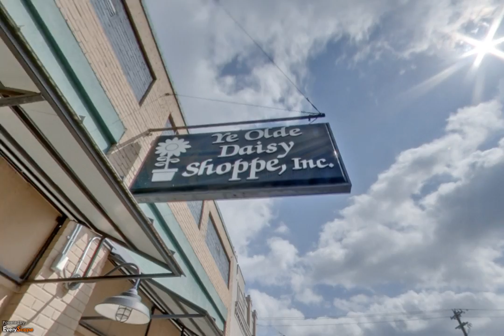Ye Olde Daisy Shoppe, Inc. | Conway, AR | Florists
Welcome to Ye Olde Daisy Shoppe, Inc. in Conway, AR. We are committed to offering only the finest floral arrangements and gifts, backed by service that is friendly and prompt. To Interact with this ypVideo 360 Virtual Tour